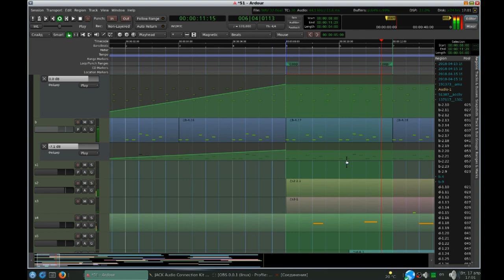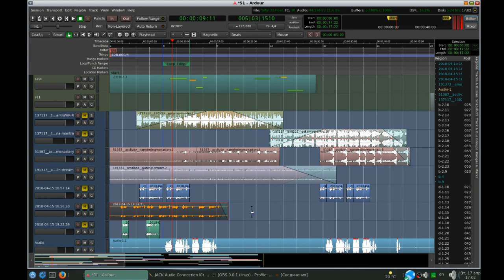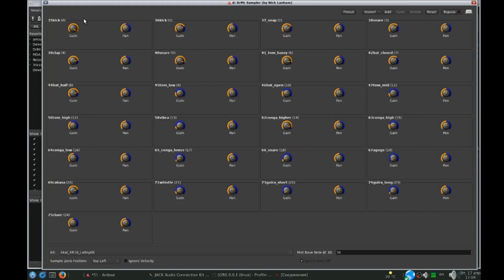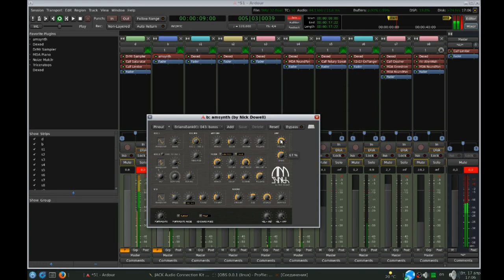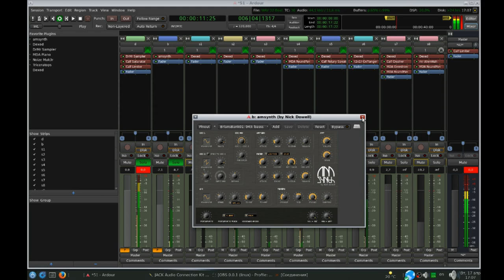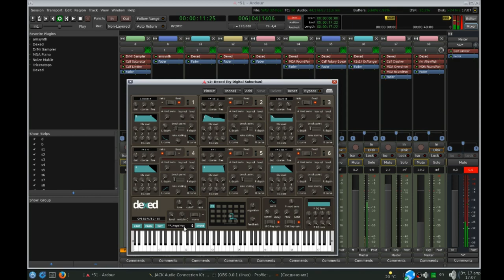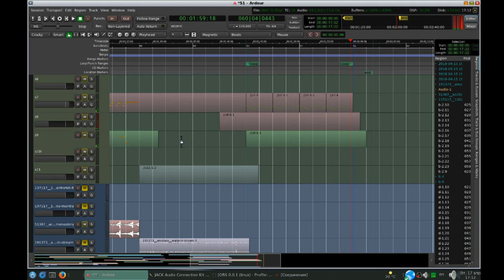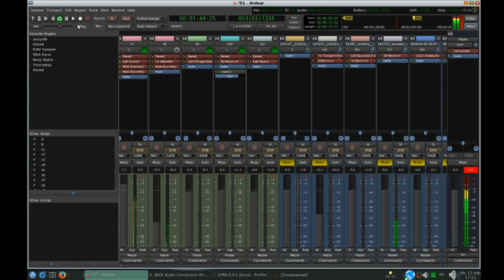Как сделаны Трали-вали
Композиторско-звукорежиссерская зарисовка - про песню "Трали-вали" изнутри.